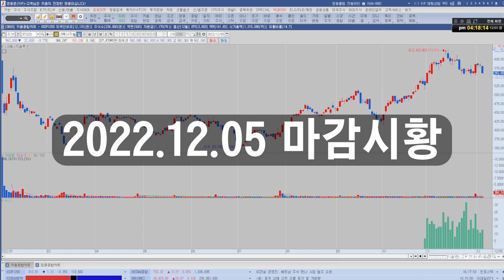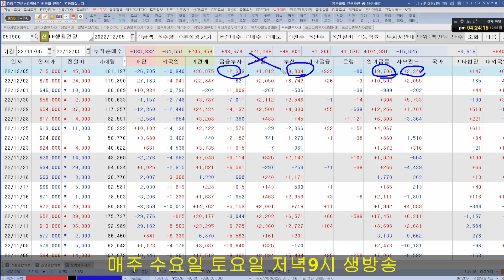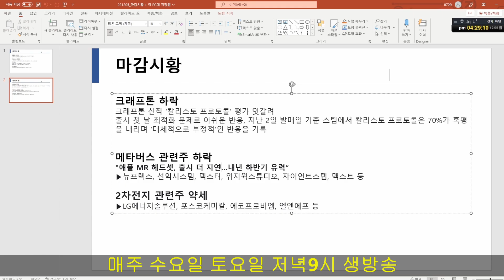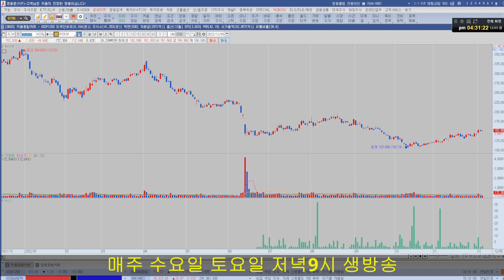크래프톤 신작발표 이벤트로 번지점프??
엘앤에프 포스코케미칼 카카오페이 크래프톤 호텔신라 LG생활건강 연우 한동훈 관련주
- 유튜브 생방송 - 매주 수요일, 토요일 밤 9시